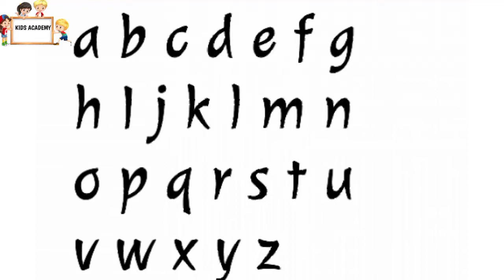Writing alphabet small letters | Writing alphabets a to z | Writing Alphabet for kids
Writing small alphabet letters for kids  | Writing lowercase alphabet letters for children
writing alphabet
writing alphabet letters for children
writing alphabets for kids
writing alphabet letters
writing alphabet small letters
writing alphabet for toddlers
writing alphabet kindergarten
writing alphabets a to z
writing alphabet letters for preschoolers
writing abc
writing abc for kids
writing abcd writing
writing abcd small letter
writing abc video
writing abcd small
writing abcd video
writing abcd rhymes
how to write alphabets for children
how to write alphabet in english
how to write alphabet letters big and small